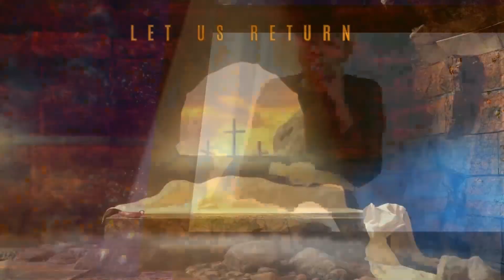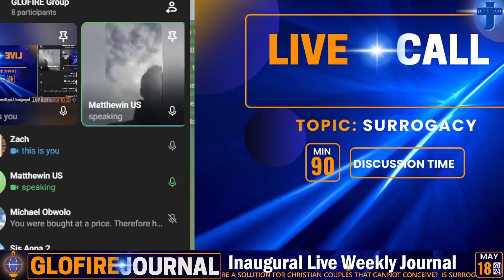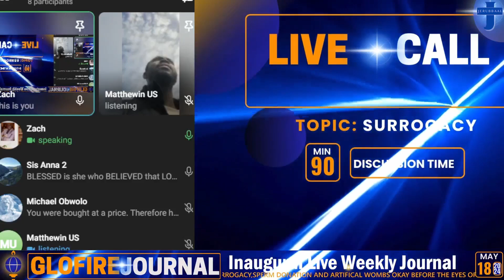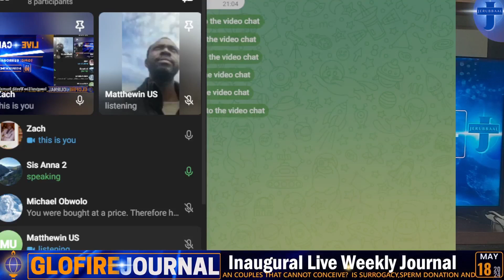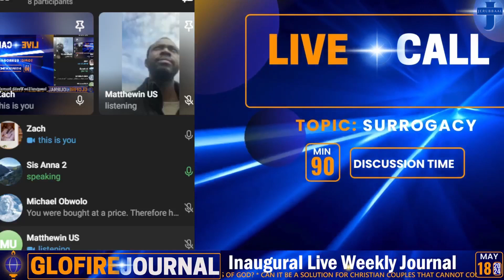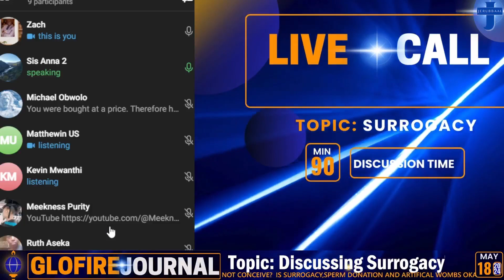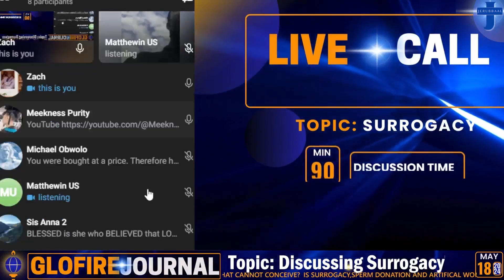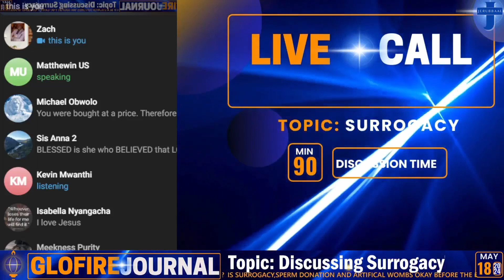GLOFIRE Inaugural Live Journal Discussing Surrogacy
GLOFIRE Inaugural  Live  Journal (Saturday, May 18, 2024)
Topic of Discussion: Surrogacy!